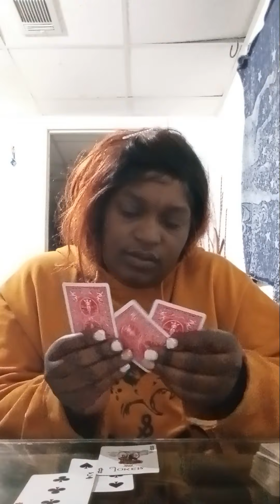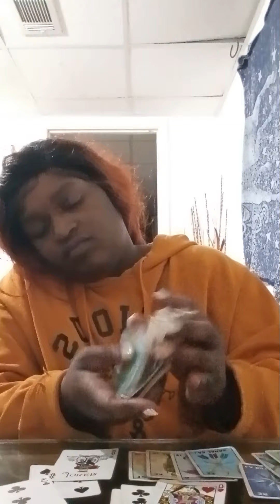It's time to go DF because of how you are